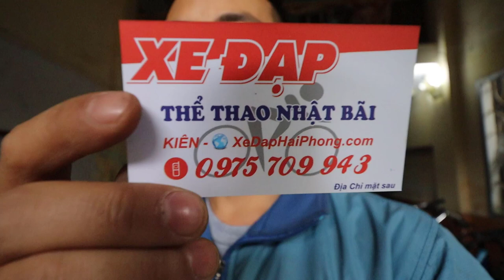GIANT OCR 3300 CHÍNH HÃNG NHẬP KHẨU 7TR KIÊN XE ĐẠP zalo 0975709943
Video đánh giá chi tiết GIANT OCR 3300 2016 CHÍNH HÃNG NHẬP KHẨU 7TR KIÊN XE ĐẠP zalo 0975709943